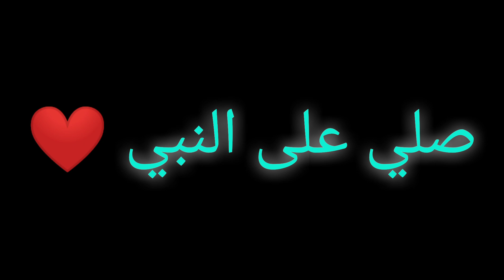تعلم كيف تلف قدمك حول الكرة بأسهل طريقه🔥🤯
ازاي الف رجلي حوالين الكرة بأسهل طريقه

لو الفيديو فادك بأي حاجة متنساش تدعم اخوك علوه❤️ب
1اشتراك. ✔️      2لايك. ✔️        مشاركه الفيديو✔️
واخيرا صلي على النبي ❤️❤️❤️